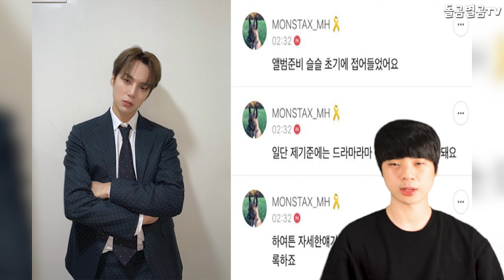【ENG】대박! 몬스타엑스, 반년만에 새 앨범 스포로 모두를 들썩인 상황!! MONSTA X, excited by the spoiler of our new album 돌곰별곰TV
정대규

감사합니다.

네이버 파파고 다국어 번역 :

Awesome! MONSTA X, we're all excited by the spoiler of our new album in half a year!

すごい！MONSTA X、半年ぶりに ニューアルバムのネタバレで みんなが騒いでる状況！！

大發！MONSTA X時隔半年通過新專輯的透露讓所有人興奮不已！

감사합니다^____^

감사합니다.